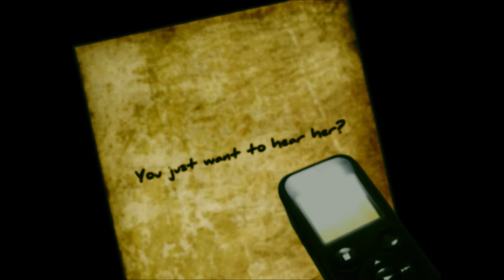The Boogie Man - Part 9 - Boogie feels like taunting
Whoa, Mr. Boogie sure likes to use taunts to get people to do something stupid...